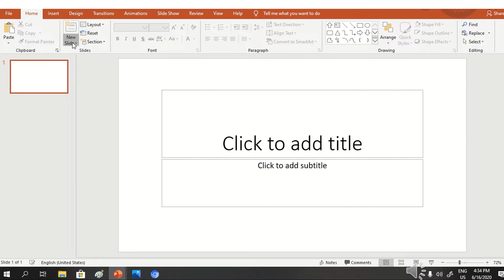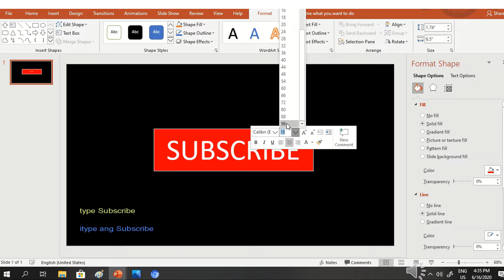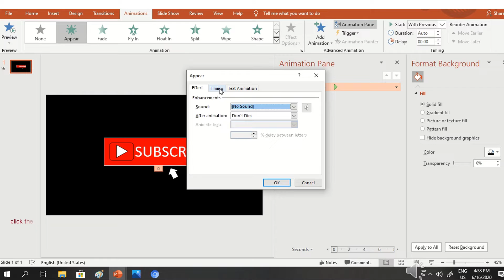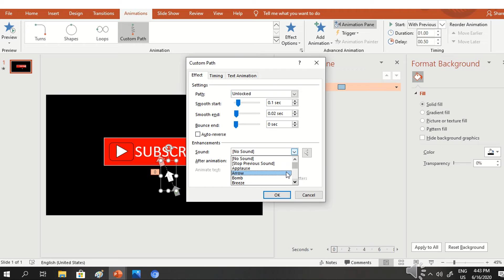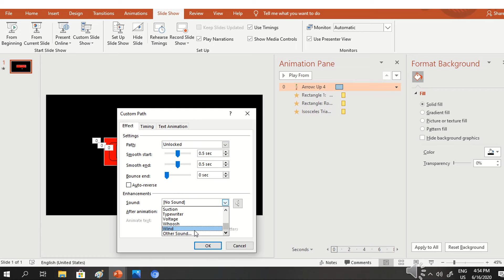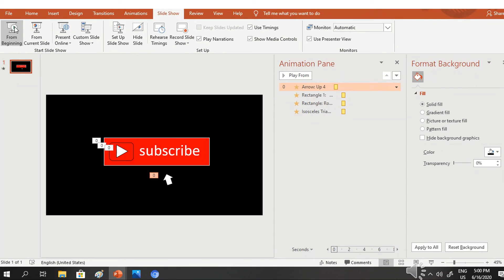How To Make Youtube Animated Subscribe Button Using Powerpoint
-To learn more tips and learn digital ,media arts.

*Im very happy and appreciate your visit !